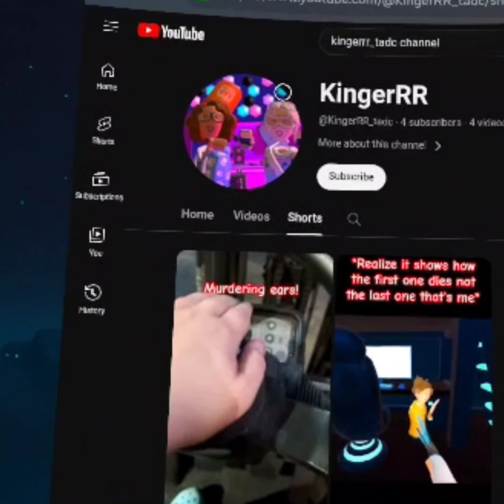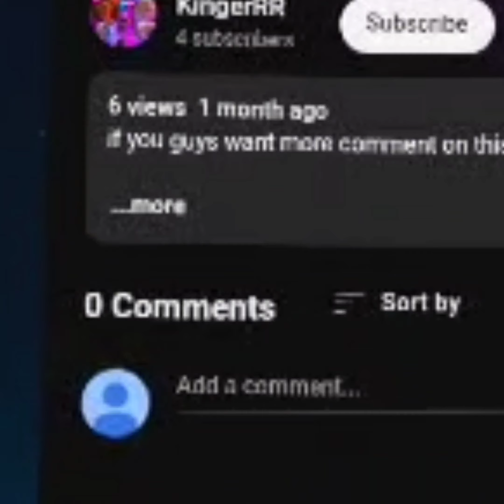Beat saber daft punk music pack songs:Get lucky, Technologic